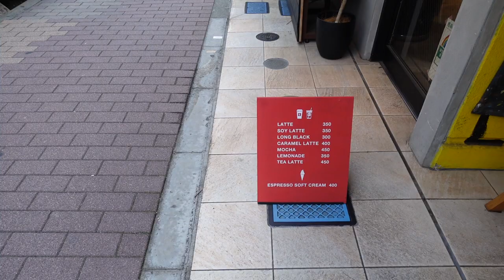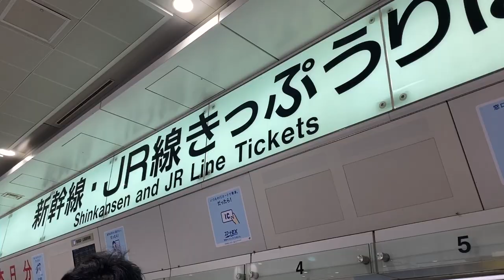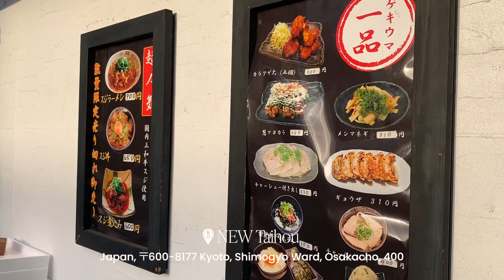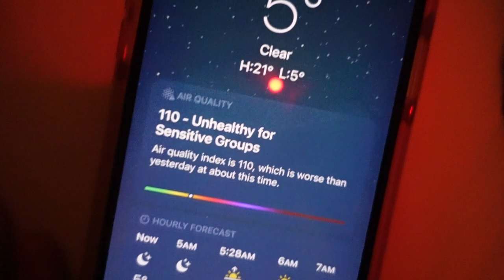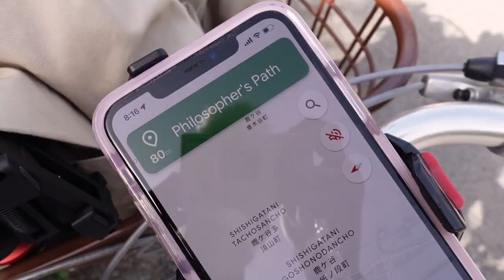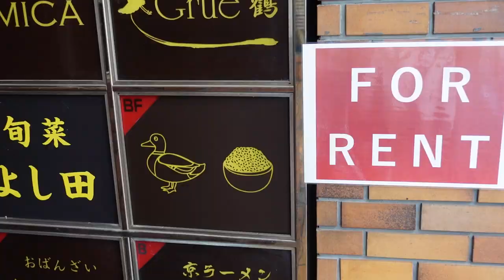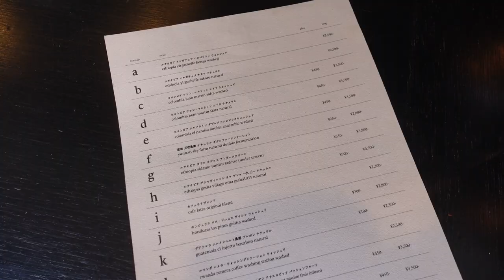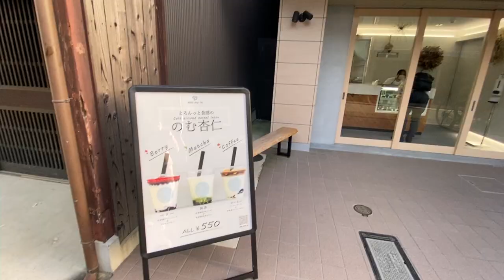quick solo trip to kyoto japan travel vlog pt. 2 ~ renting a bike, duck rice, nishiki market, pagoda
Here's part 2 of my solo japan trip! A quick 40~ hour visit to Kyoto where I try cycling around the city (after not being on a bike for 6~ years xD), got to Yasaka Pagoda early in the morning, tried Gion Duck Rice, went to Nishiki Market, and made some stops at cafes/dessert places in between. Hope you enjoy!

*may not apply to non-applicable hotels/activities*

Hello! I'm Kat. I'm based in Cebu City, PH. This is me navigating and documenting my early 30s, and trying a different creative outlet through vlogging and blogging. Join me?

🎶 credits 🎶